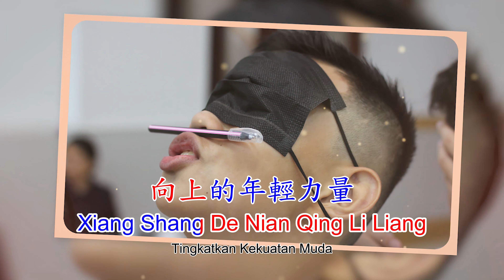Xiang Shang De Nian Qing Li Liang 向上的年輕力量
Xiang Shang De Nian Qing Li Liang
向上的年輕力量
Tingkatkan Kekuatan Muda